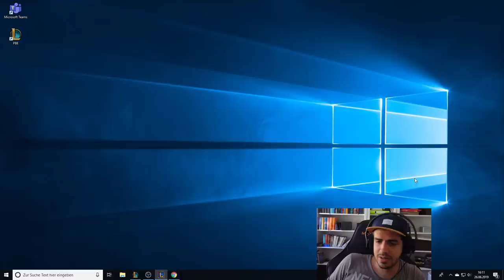Ashe mit Slow-Rune - bitterer Missklick :D